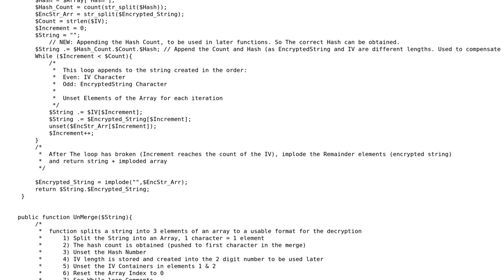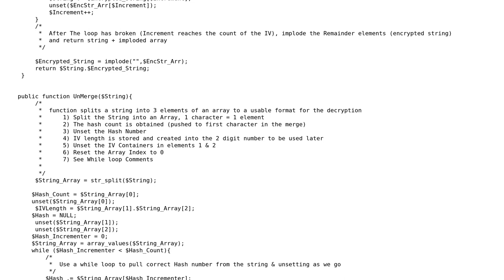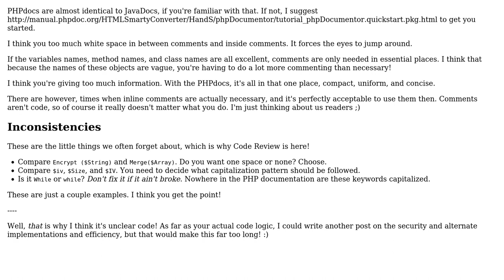Clarity of encryption class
With thanks & praise to God, and with thanks to the many people who have made this project possible! | Content (except music & images) licensed under CC BY-SA | Music | Images & others | With thanks to user Jamal user Daryl Gill user Alex L and the Stack Exchange Network Trademarks are property of their respective owners. You are responsible for your own actions.